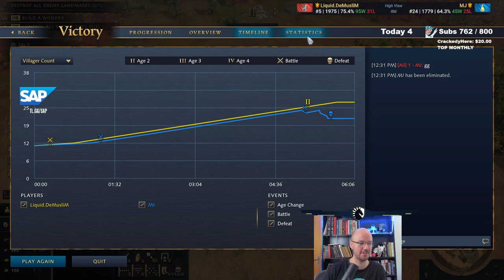This game was chef's kiss! [Rus-Mgl]